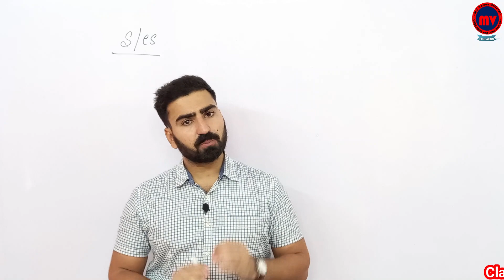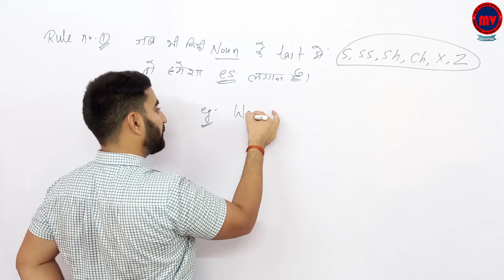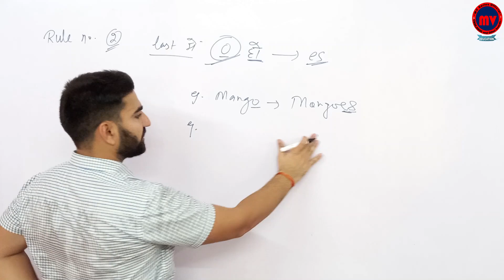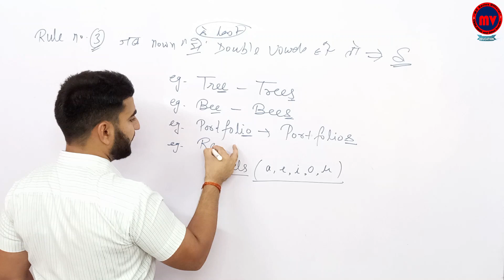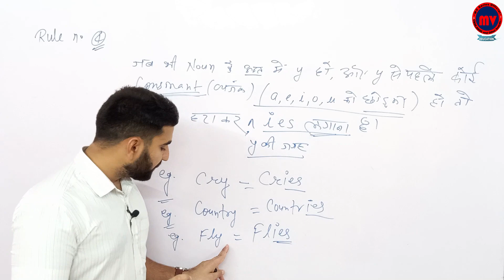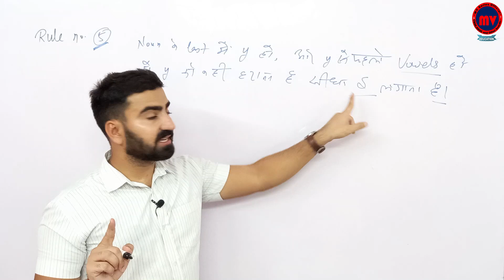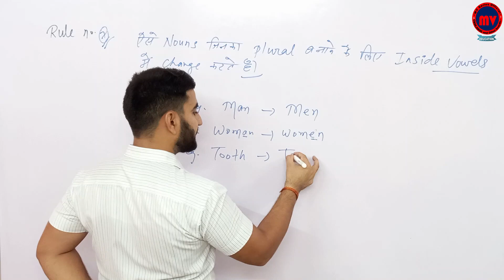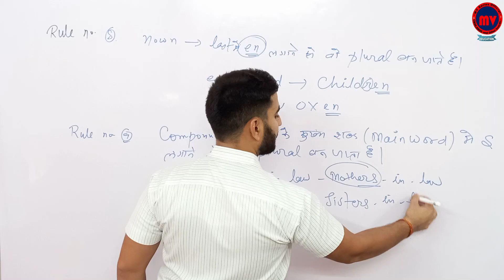English Grammar | Use of S or Es | Singular to Plural part - 8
In this lecture. Tense ( fully explained)